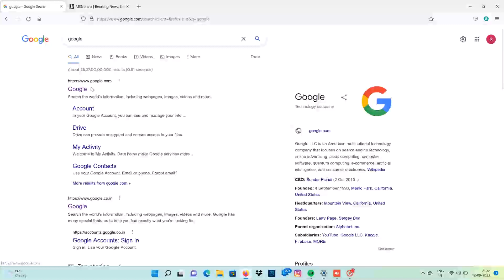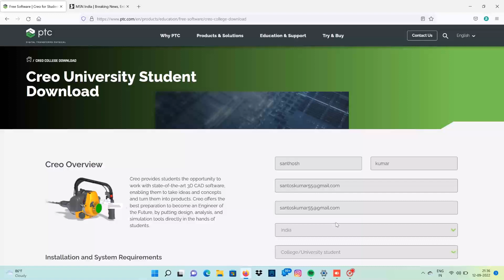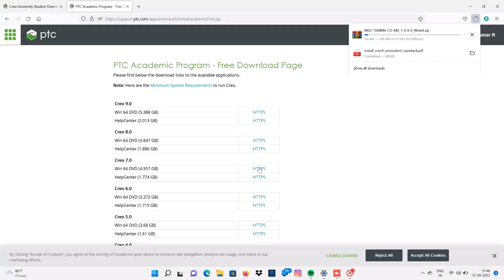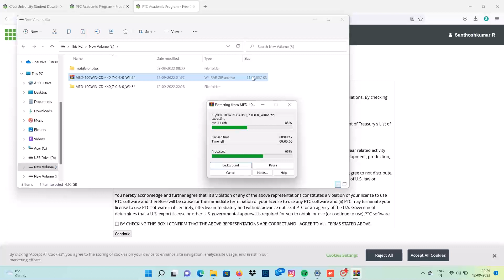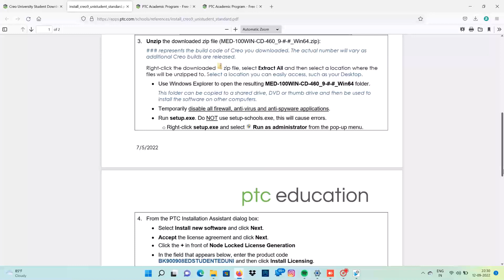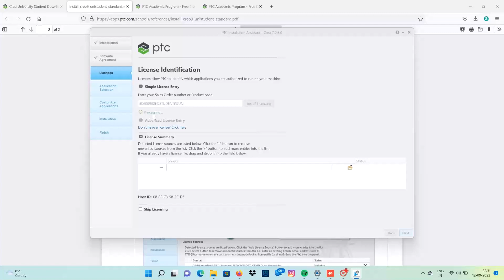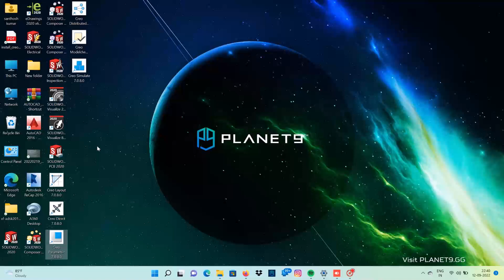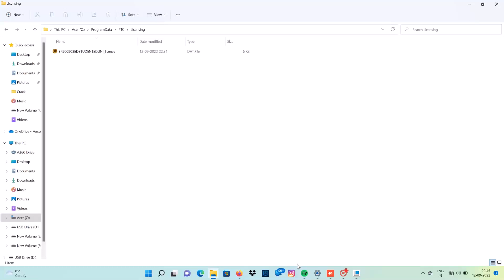How to install CREO 7.0/8.0 & 9.0 - Student Version ( FREE )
Hi friends this video help you to install creo student version